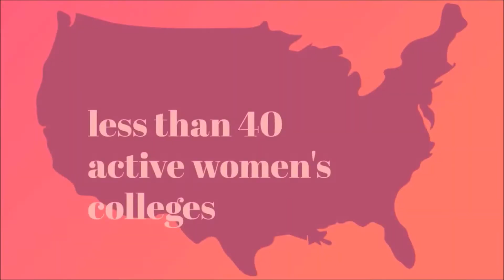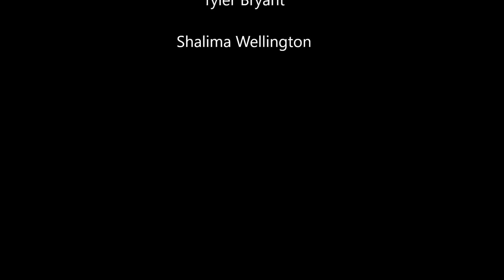The Value of a Women's College Education from three Agnes Scott Alums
As a student at a traditionally women's college, I wanted to find out the value of a women's college education from the alum of my institution, Agnes Scott College. I interviewed three of them, all from the Class of 2016.

Materials used in the making of this video:
-Windows Movie Maker
-Adobe Spark
-OBS Studio